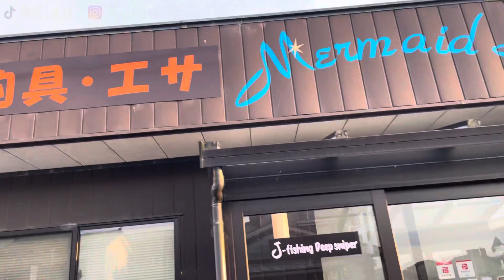Ada ikan apa aja sih di spot mancing jepang??